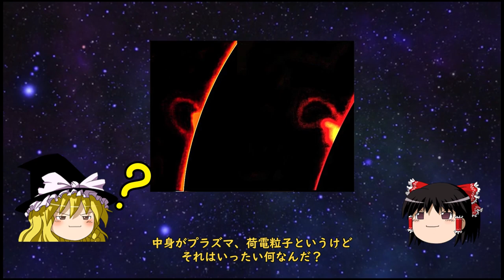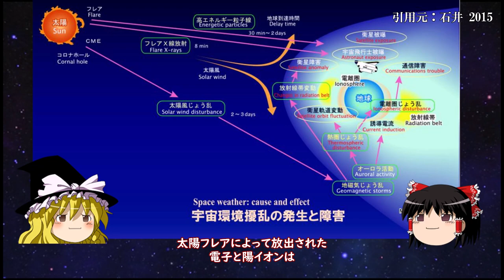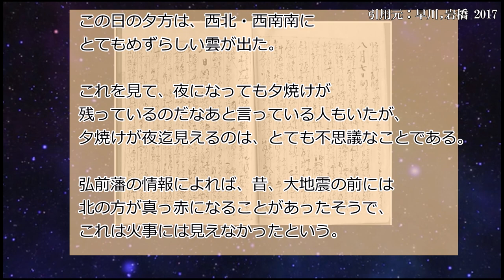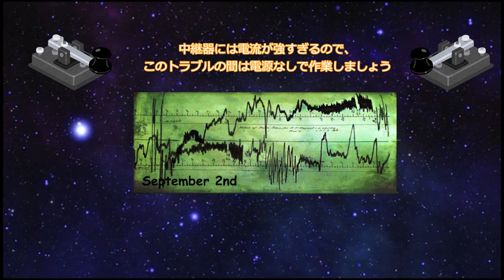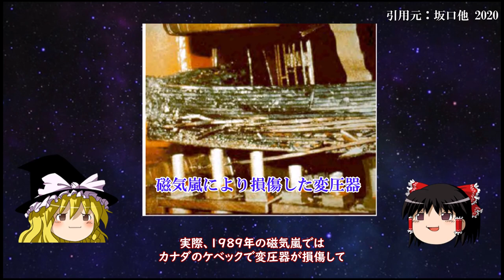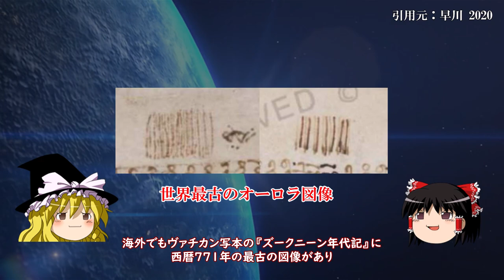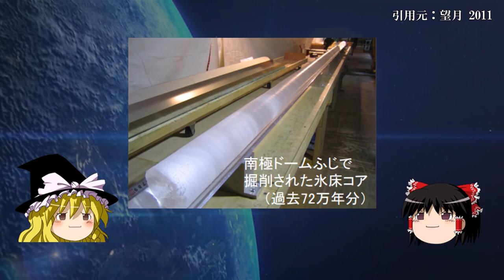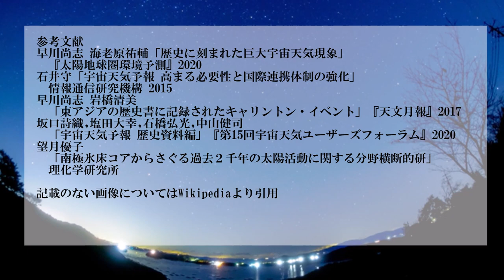【ゆっくり解説】1859年 キャリントン・イベント -太陽フレアの脅威-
1859年、人類史上初めて太陽フレアが観測されました。
キャリントン・イベントと呼ばれる太陽フレアによって世界各地でオーロラが観測され、電信システムの大規模な障害が発生しました。

情報通信分野の発達が目覚ましい現代で、同じような太陽フレアが襲い掛かった場合、世界中で様々な混乱が発生するものと考えられています。
新しい時代の災害として、キャリントン・イベントを解説します。

‹目次›
00:00 オープニング
00:59 太陽フレアとは
02:52 オーロラの出現
04:45 電信システムの混乱
06:37 現代での被害想定
08:56 宇宙天気予報の運用
09:30 太陽フレアの歴史記録
11:08 エンディング

‹参考文献›
早川尚志 海老原祐輔「歴史に刻まれた巨大宇宙天気現象」『太陽地球圏環境予測』2020
石井守「宇宙天気予報 高まる必要性と国際連携体制の強化」情報通信研究機構 2015
早川尚志 岩橋清美「東アジアの歴史書に記録されたキャリントン・イベント」『天文月報』2017
坂口詩織,塩田大幸,石橋弘光,中山健司「宇宙天気予報 歴史資料編」『第15回宇宙天気ユーザーズフォーラム』2020
望月優子「南極氷床コアからさぐる過去２千年の太陽活動に関する分野横断的研」理化学研究所

記載のない画像についてはWikipediaより引用